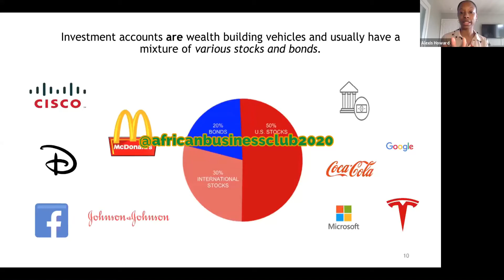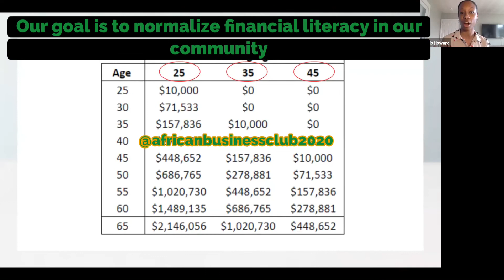Consistency is KEY!!!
Alexis (@financiallybrave) discussed the 4 virtues of Financial management:

Check out the full video in our library.

Once again... our goal is to normalize financial literacy in our community.

Financial Literacy is as simple as ABC..